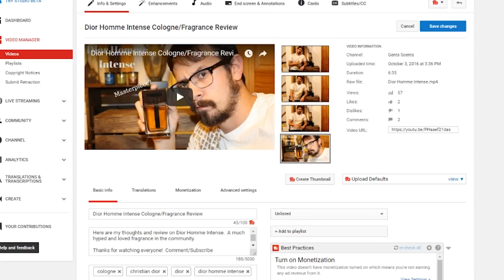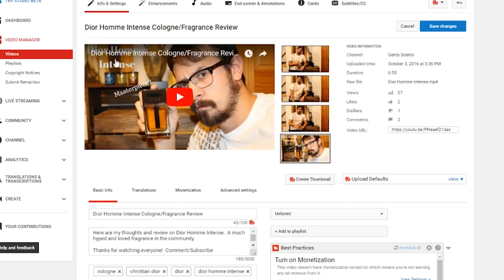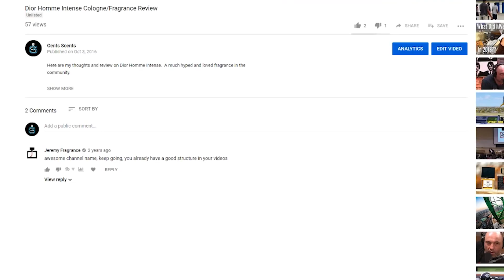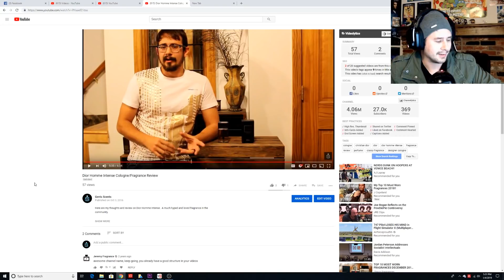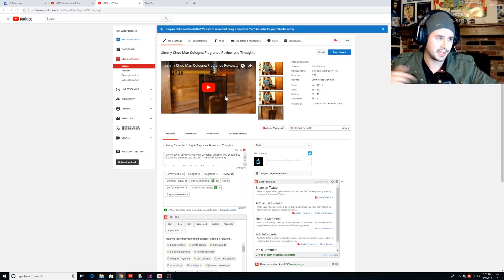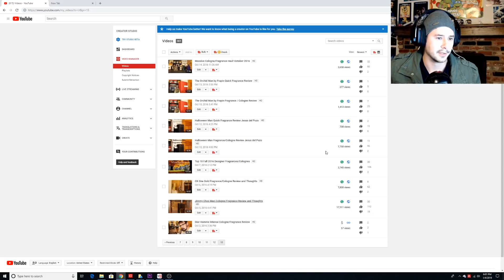CRINGEFEST | REACTING TO MY FIRST VIDEOS + BEHIND THE SCENES INFO PART 1